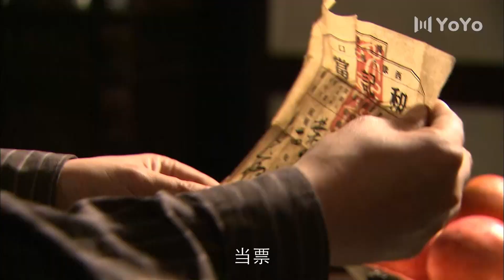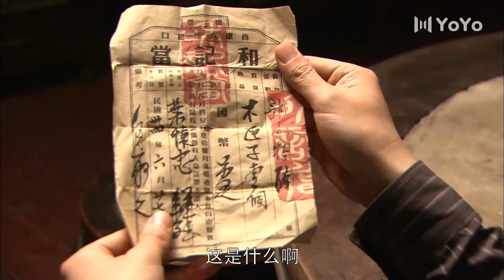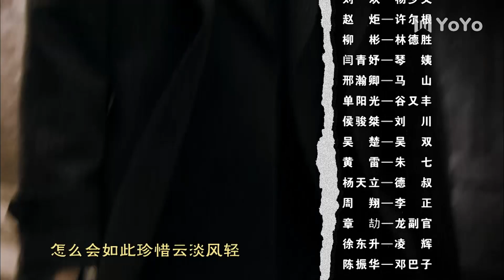【FULL】兵临城下EP01 | 豪门少爷卧底绝密任务，与敌人斗智斗勇化身冷酷杀手（于和伟/王媛可/刘欢/邵汶/石天琦/柴鸥）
剧名：兵临城下
类型：谍战
主演：于和伟、王媛可、刘欢、邵汶、石天琦、柴鸥
导演：张汉杰
主要剧情：1941年秋，大批日战机猛烈轰炸成都。百年老字号锦江春的少掌柜杨少诚亲眼目睹驻防司令叶怀忠的吉普车发生大爆炸。叶司令当场炸死，副官凌辉浑身是血受了重伤。少诚送他去了医院。军统站副站长陈剑锋赶到未来岳父叶司令的被炸现场，吃惊的发现吉普车底下隐藏了一枚德国产的定时炸弹残骸……